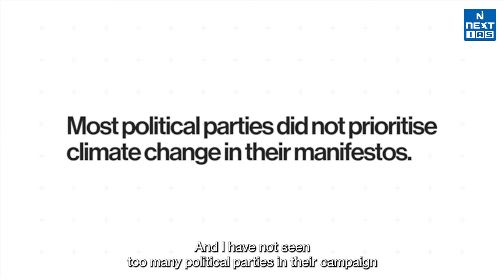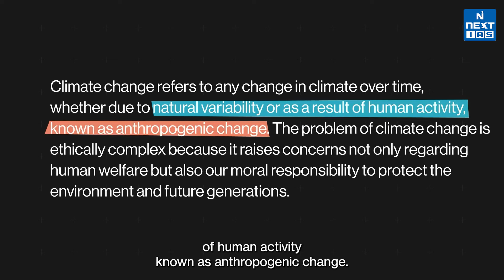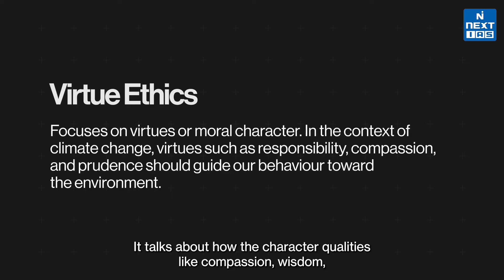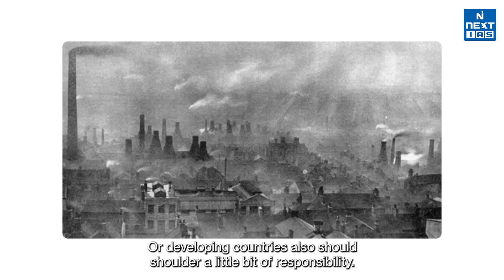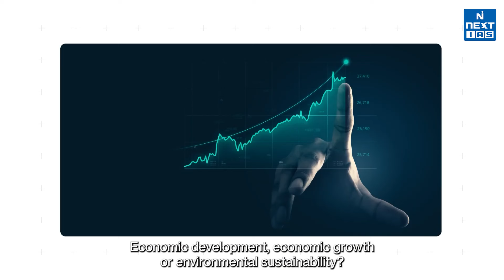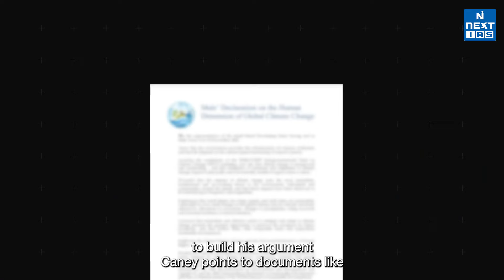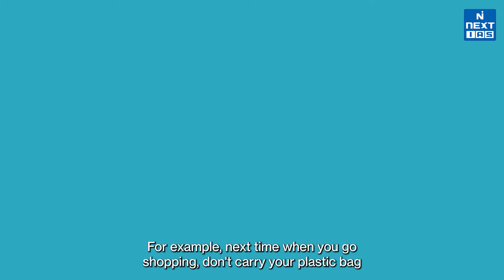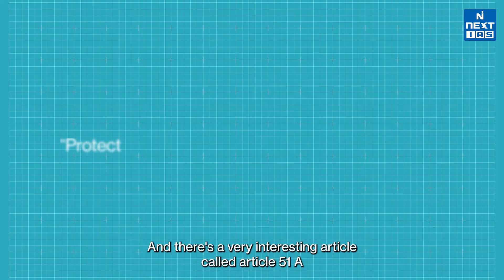Ethics of Climate Change - K. M. Pathi Sir | UPSC GS Paper 4 Ethics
The problem of climate change is ethically complex. Why?
Because on one hand, immediate human welfare is at stake. On the other hand,  need of future generations are at stake.

It is time we got into understanding the ethical issues that plague climate change. Let's start with these issues one by one.

00:00 Introduction
00:46 Context
01:35 How you see Climate Change?
02:44 Meaning of Climate Change
03:47 Ethical Theories in Climate Change Policies
06:45 Do we owe future generations?
09:04 Ethical Dilemmas
10:57 Climate Change as Human Right
14:09 The Indian Prespective
15:23 Let's travel to Punjab

Keep Learning!